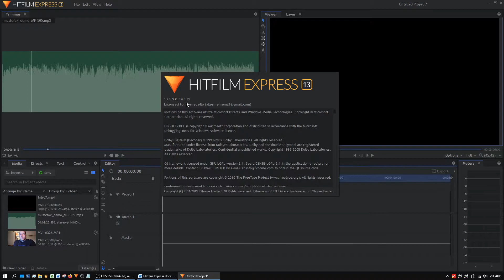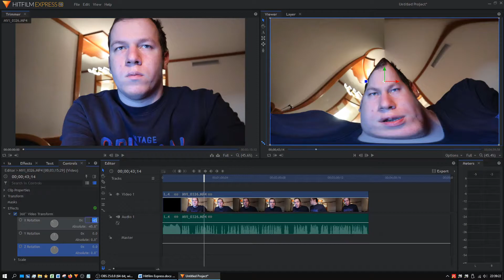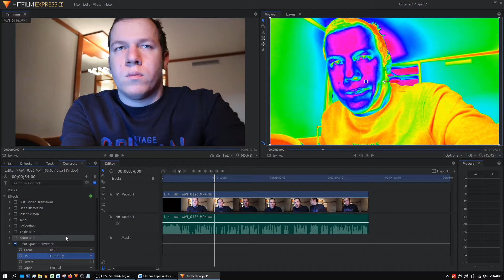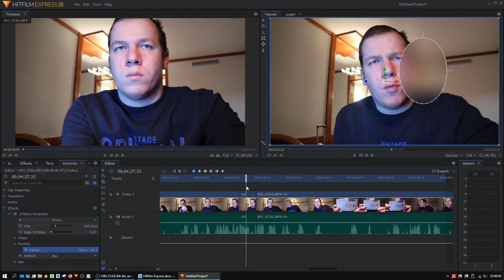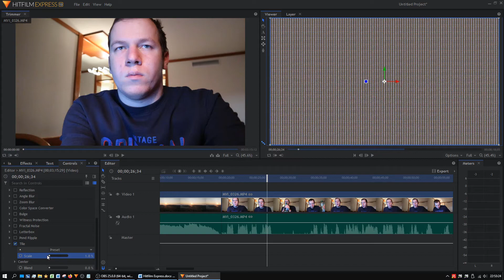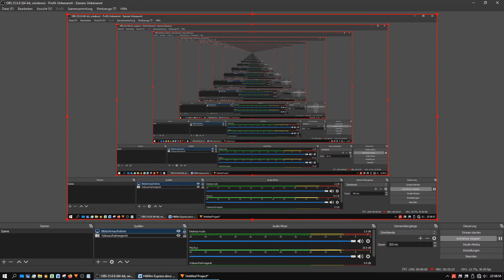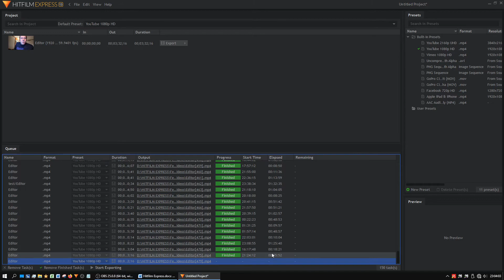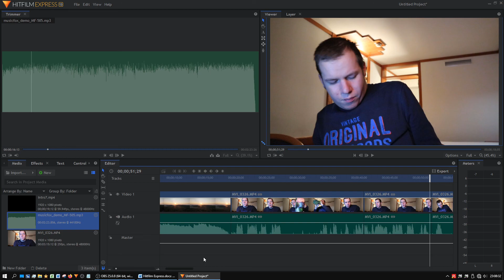THEMA: Unboxing/Vorstellung (Teil23) So schneid' ich meine YouTube Videos (Hitfilm Express) / derneu